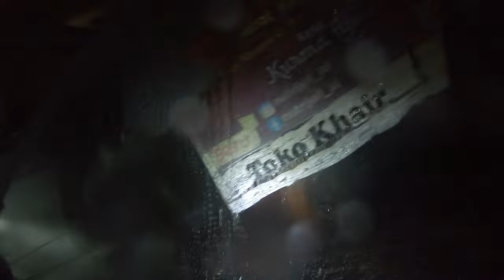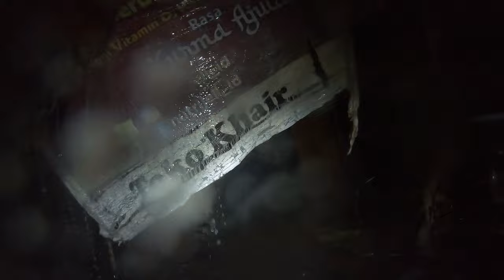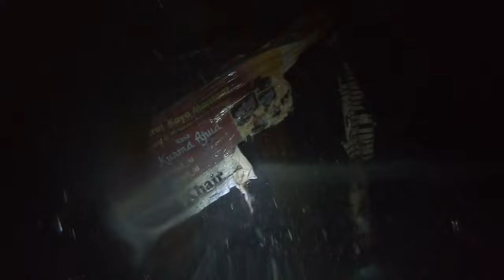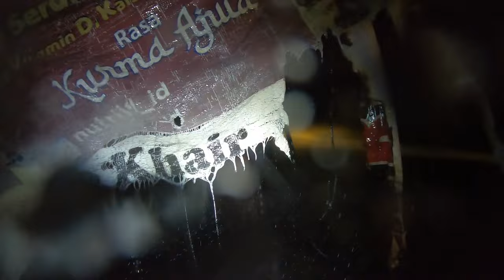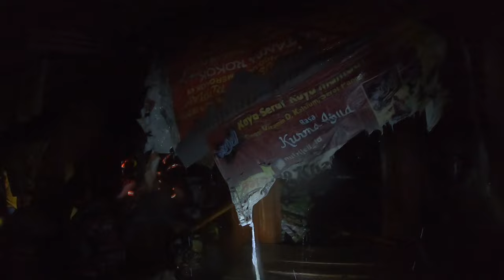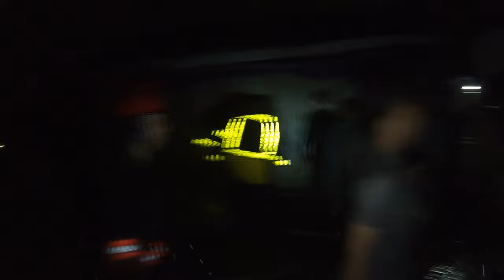736# respon cepat jaya 65 TKM kebakaran pasar binjai Banjarmasin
736# respon cepat jaya 65 TKM kebakaran pasar binjai Banjarmasin